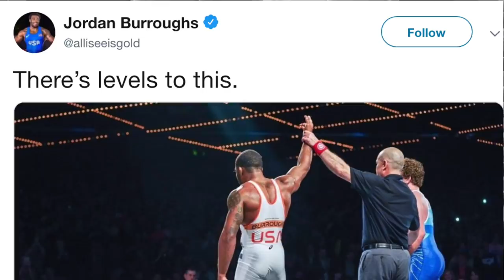BEN ASKREN AMASSADO NO WRESTLING